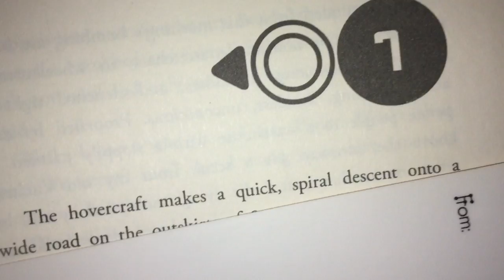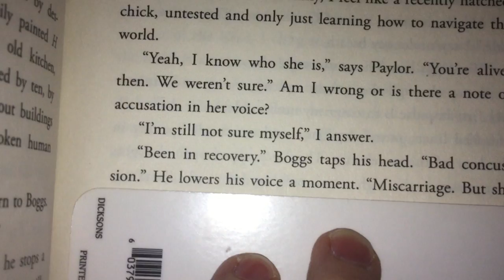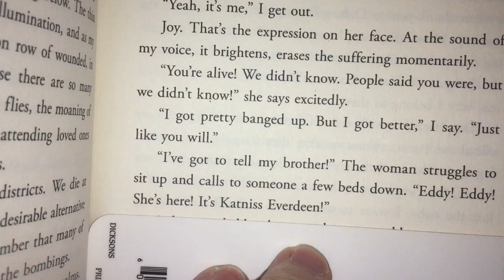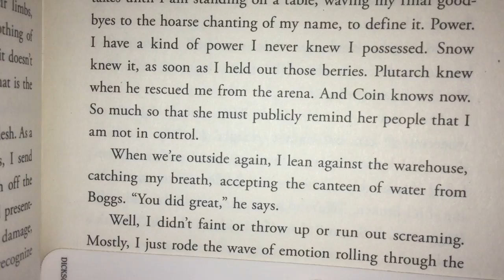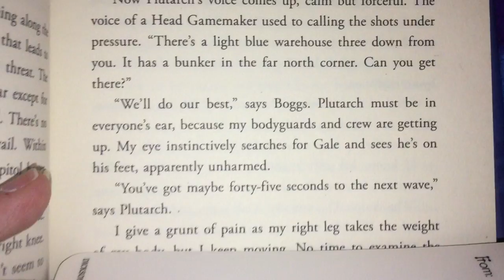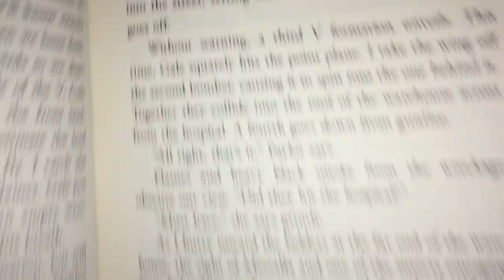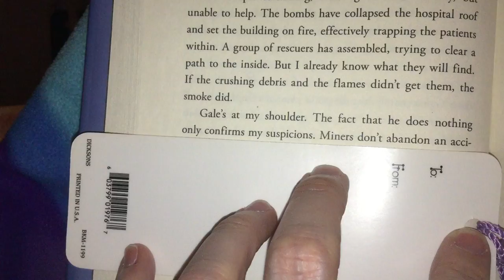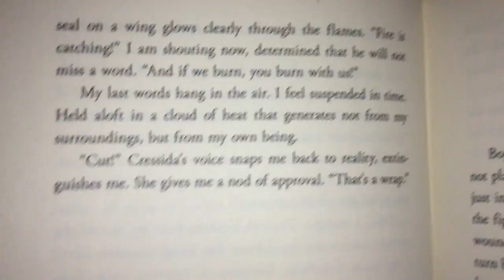March 30, 2020